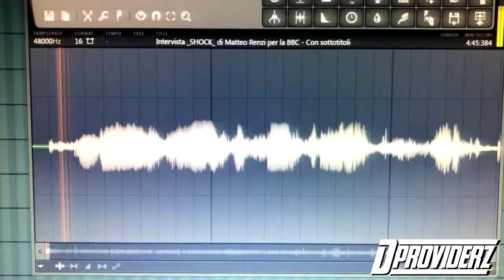Matteo Renzi with SHOCK English Lesson (D-Providerz Tech-House Trash Remix)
Trash Meme with Matteo Renzi !
Listen and repeat in this English Lesson!